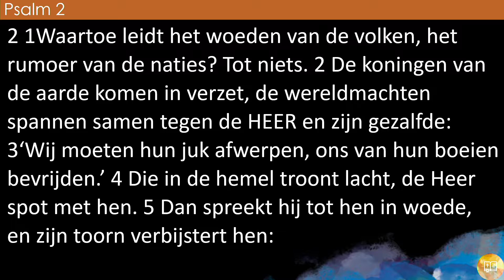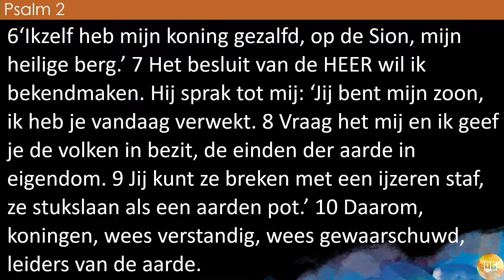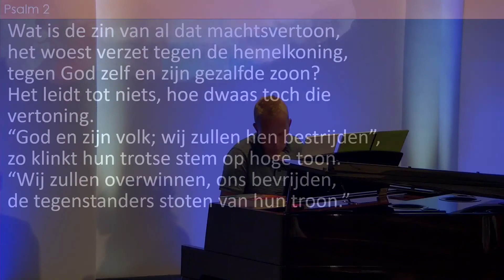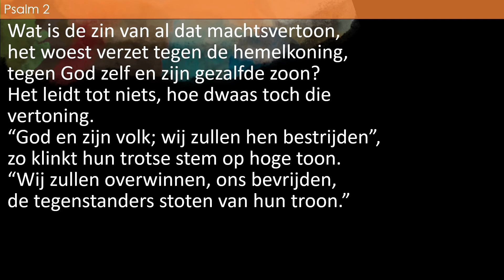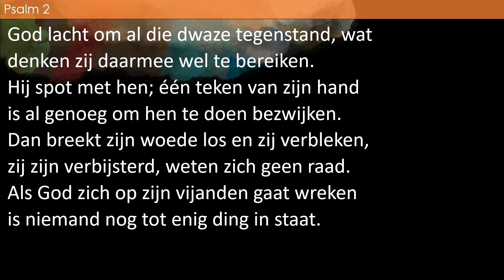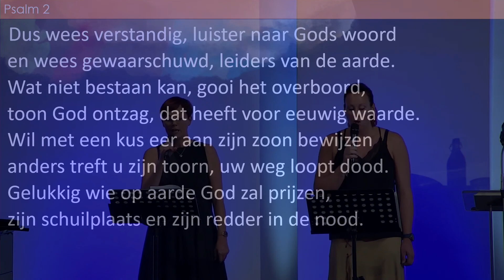Ds. Jan Meijer - Psalm 2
Deel 2 van de 2-luik